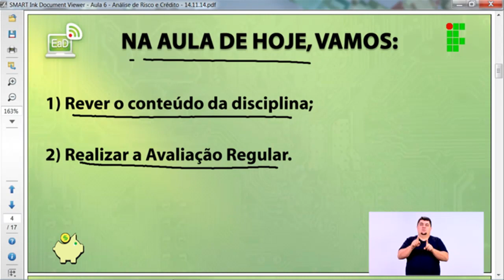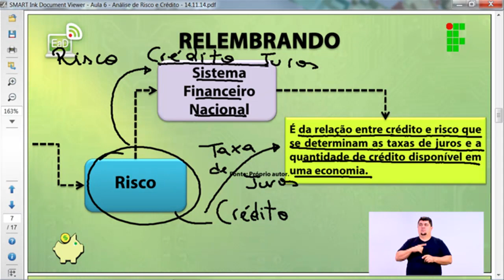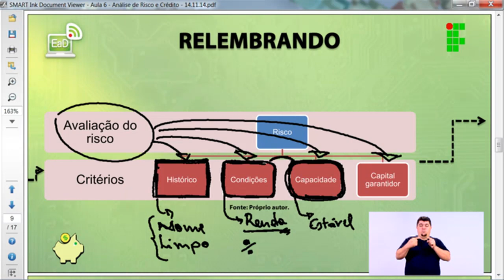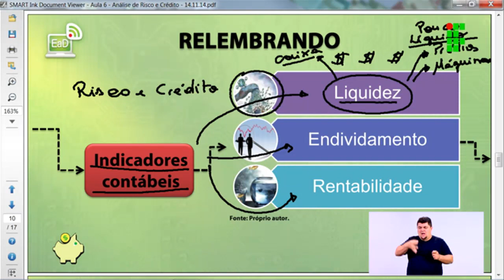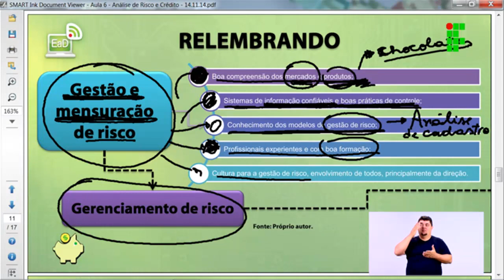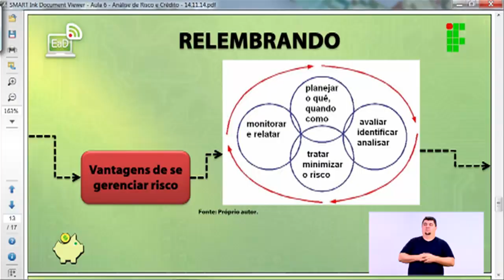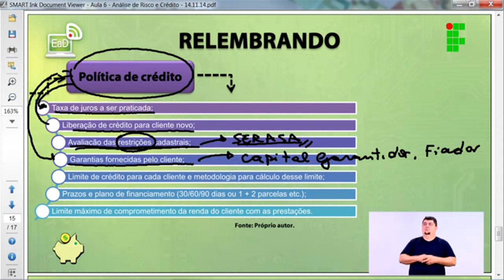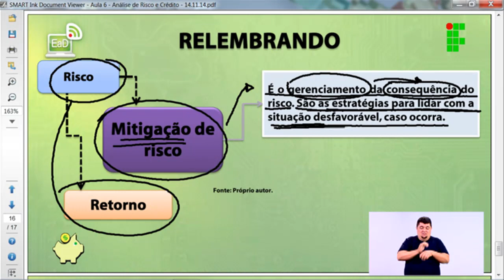Análise de Risco e Crédito Aula 06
Aula 06 de Análise de Risco e Crédito do Curso Técnico em Finanças (turma 2013), ministrada pelo IFRO - Instituto Federal de Educação, Ciência e Tecnologia de Rondônia, Câmpus Porto Velho Zona Norte.